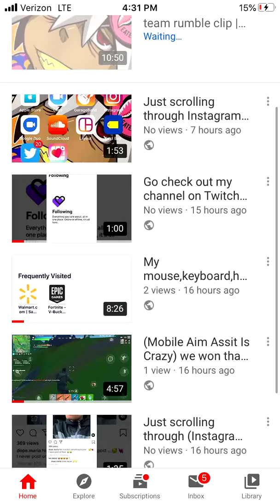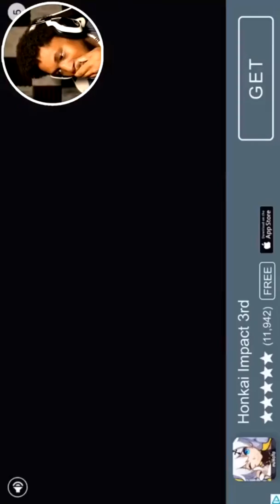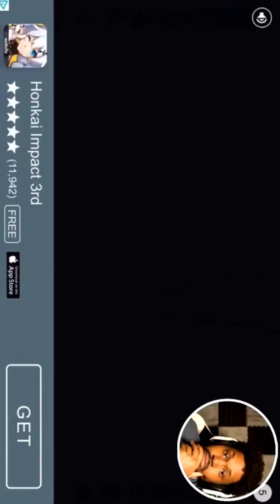Another granny video with shotgun nick out |Coryxkenshin reaction